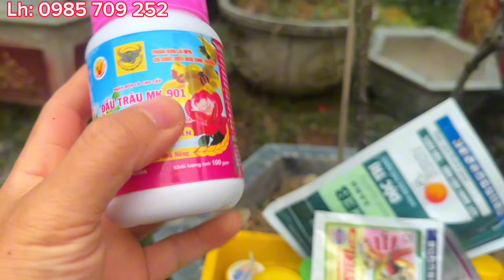Bón phân giúp hoa hồng nở sớm, kĩ thuật chưa từng tiết lộ